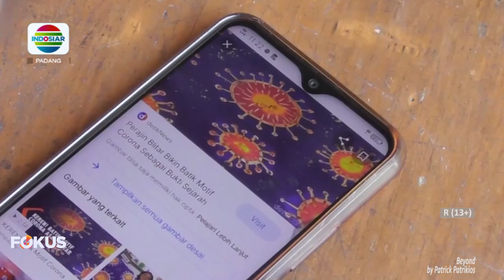BATIK DENGAN MOTIF VIRUS CORONA DARI PESISIR SELATAN